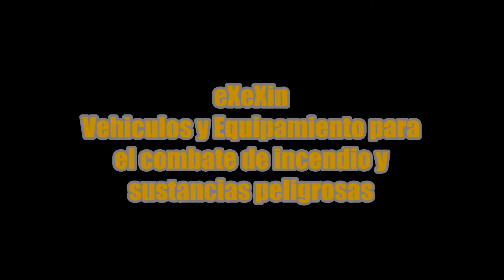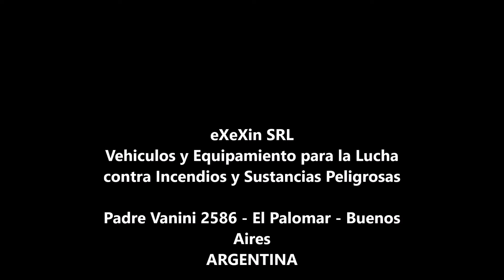EXEXIN CHANNEL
Canal de TV de eXeXin SRL con videos de promoción, formación y capacitación para bomberos de todo el mundo.